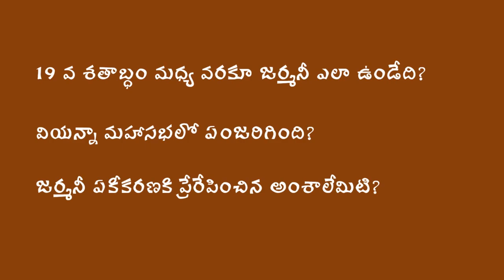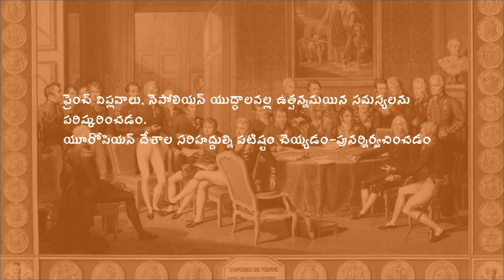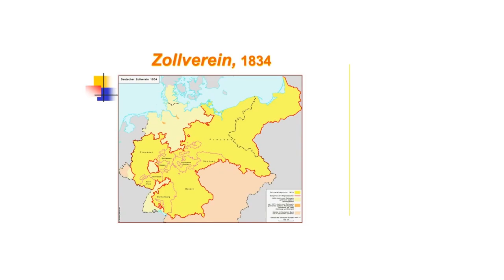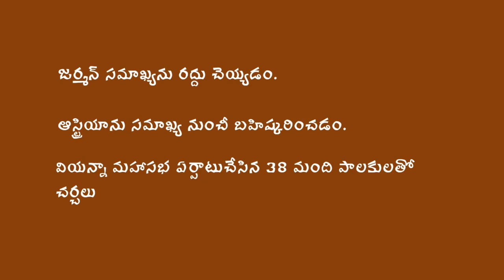Otto Von Bismark : ఉక్కు సంకల్పం, రక్తపాతాలే అతని ఆయుధాలు- పార్ట్ #1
Otto Von Bismark

ఇప్పుడు మనం చూస్తున్న జర్మనీ(Germany) కంట్రీ ఒకప్పుడు అనేక చిన్నచిన్న రాజ్యాల సమ్మేళనం. ఆ రాజ్యాలన్నీ మెర్జ్ అయిపోయి జర్మనీ అనేదేశం ఏర్పడ్డాక, దానికి మొట్టమొదటి చాన్స్లర్ Bismark . తన రాజనీతి,, రాజకీయ తంత్రాల ద్వారా, చీలికలు పీలికలుగా ఉన్న ఆ చిన్న చిన్న రాజ్యాలన్నిటినీ ఏకం చేసి Germany అనే దేశం ఏర్పరచిన ధీరుడిగా జర్మన్ ప్రజలు బిస్మార్క్ ని గౌరవిస్తారు . బిస్మార్క్ పూర్తి పేరు ఒట్టోవాన్ బిస్మార్క్(OttoVonBismark ) . ఈ వీడీయోలో మనం అతని గురించి తెలుసుకుందాం.
బిస్మార్క్ గురించి తెలుసుకునే ముందు మనం , 19వ శతాబ్దం ముందువరకూ నేటి జర్మనీ గా పిలవబడుతున్న భూభాగం ఎలా ఉండేదో తెలుసుకోవాలి.
ఫ్రెంచ్ పాలకుడైన నెపోలియన్ బలం తగ్గిపోయాక జరిగిన వియన్నా మహాసభలో ఏంతీర్మానించారో, ఆ తీర్మానం GermanConfederation ప్రజల ఆకాంక్షలను ఎలా నీరుకార్చిందో తెలుసుకోవాలి. ఇంకా జర్మనీ ఏకీకరణకి ప్రేరేపించిన అంశలేంటి మొదలయిన విషయాల మీద అవగాహన ఉండాలి. ఈ విషయాలన్నీ ముందు తెలుసుకుంటే, ఆతర్వాత జర్మనీ ఏకీకరణలో Prussia ప్రధాని ఐన బిస్మార్క్ పాత్ర ఎంత సంక్లిష్టమైనదో మనకి అర్ధమౌతుంది.